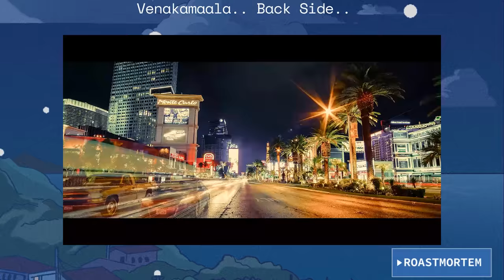Liger Review | RoastMortem | Vijay Devarakonda, Puri Jagannadh, Ananya Pandey, Ramya Krishnan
"Liger" movie anedhi Telugu cinema charitra lo nilichipoye ghattam. Vijay sir decision-making skills ki prathibimbam ae ee cinema. Puri sir tactical genius movie making skills ki chirunama ae ee cinema. Ananya madam acting prowess ki care of address ae ee cinema. Overall, ee movie oka mudhra. Indian cinema lo oka cheragani mudhra.